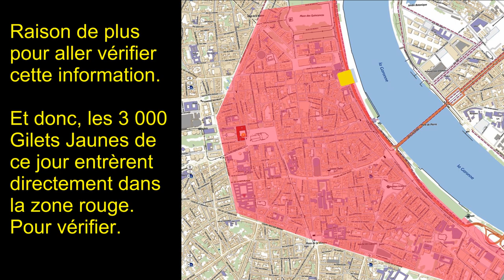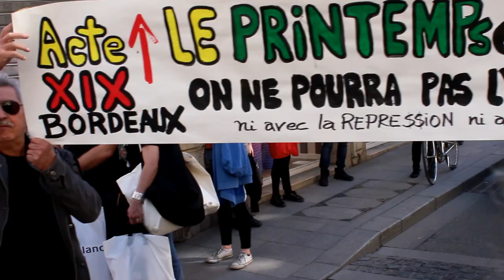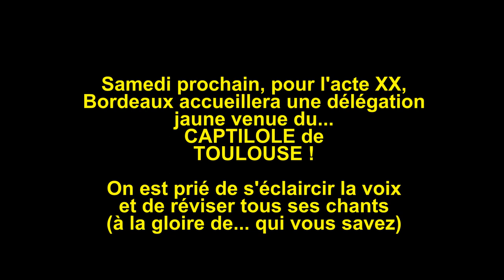Le printemps est là, nous aussi ! Gilets jaunes Semaine 19 Bordeaux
Acte XIX à Bordeaux - Samedi 23 mars 2019
3 000 manifestants pacifiques en zone interdite par arrêté préfectoral.

"Le printemps est là, on ne pourra pas l'arrêter"
"Macron baisse les impôts !"
"Regard Manu, on traverse"
"Macron à la guillotine !"
"La dictature en marche"
"A qui est la rue ? Elle est à nous !"
"Médecin en jaune et en colère"
"La liberté se prend comme se donne la vie, dans le bruit"
"Comme dans les dictatures, Macron traite ses opposants en terroristes"
"Anti-anticapitaliste"

Semaine prochaine pour l'Acte XX, Toulouse monte à Bordeaux !